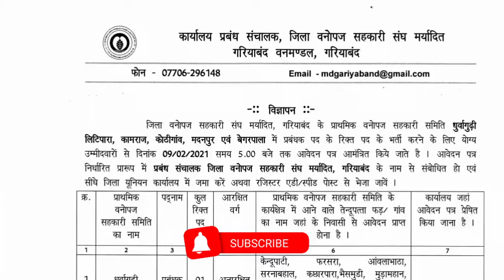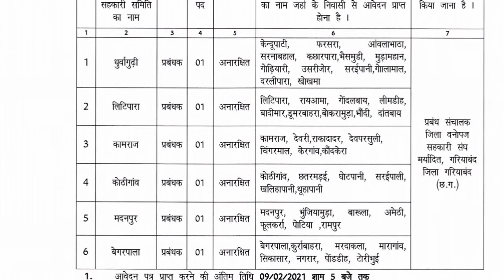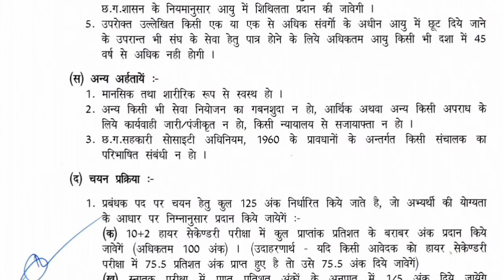छत्तीसगढ़ राज्य लघु वनोपज सहकारी संघ मर्यादित गरियाबंद भर्ती 2021/12वीं पास समिति प्रबंधक भर्ती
🌈       Details     🌈

Cg Forest Society Gariaband Recruitment 2020-21- छत्तीसगढ़ राज्य लघु वनोपज सहकारी संघ मर्यादित गरियाबंद  ने विभाग में रिक्‍त समिति प्रबंधक के लिए सरकारी नौकरी भर्ती  विज्ञापन जारी किया है। इस पर आवेदन करने की अंतिम तिथि 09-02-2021 निर्धारित है।